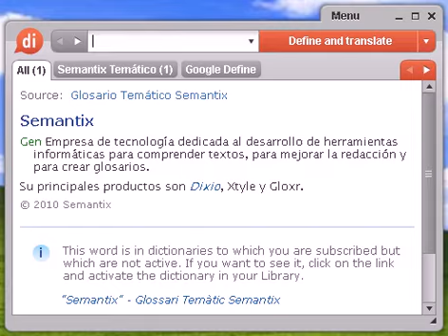Definición de mojinete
mojinete, diccionario, define, definir, significado, español, castellano, Dixio